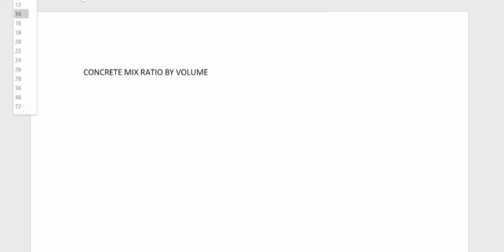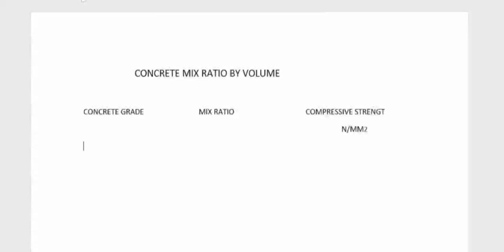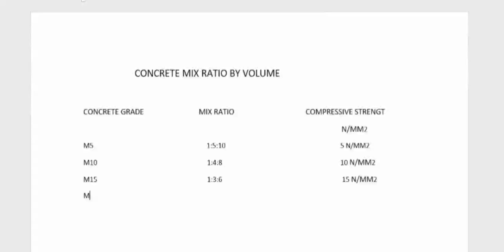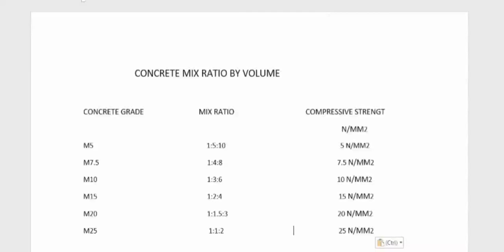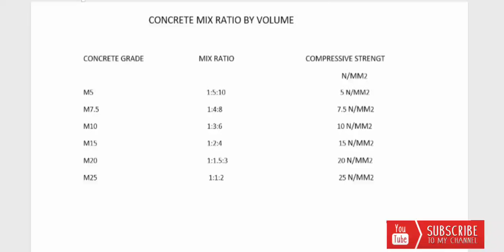Grade of Concrete Mix Ratio for Various Grade of Concrete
Concrete Mix Ratio & Compressive Strength.
how to calculate various grade of concrete nominal mix.
For Concrete Making:-
Different Grade of Concrete.
 Different Grade of concrete Mixing Ratio.
 Different Grade of concrete Compressive Strength 28 Days.
Civil & Structural Knowledge